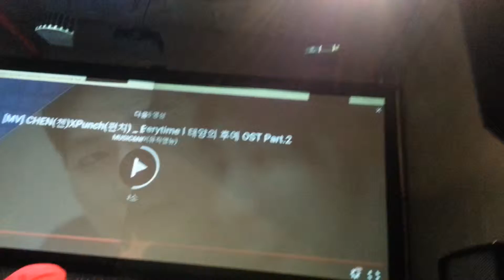뭉클(권노해만.진검 민재성)놀이Liveㅎ - 흐린기억속의 기대 (현♡진♡영/ 논현동 라이브클럽 씨원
2016.4.1 그야말로 즉흥 놀이 라이브~~~!!^^ ㅋ 뭉클 결성 기념 메모리 ㅋ